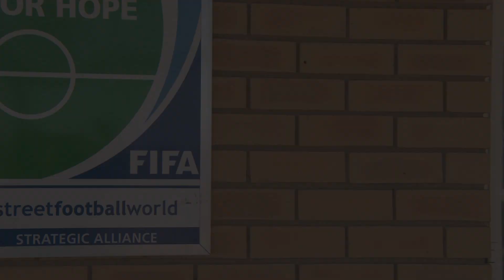Kick4Life message for New York Gala Fundraising Dinner Video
Kick4Life volunteers say hello to New York for Kick4Life's annual Fundraising gala dinner.